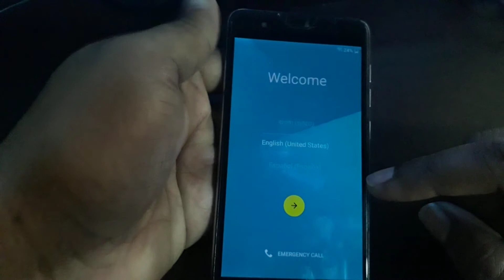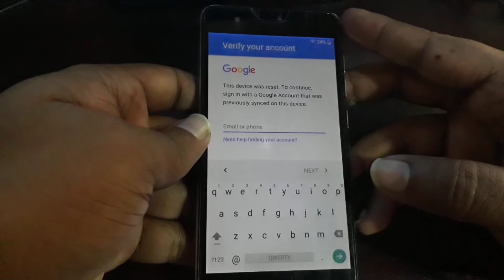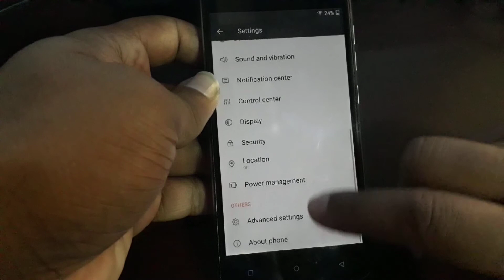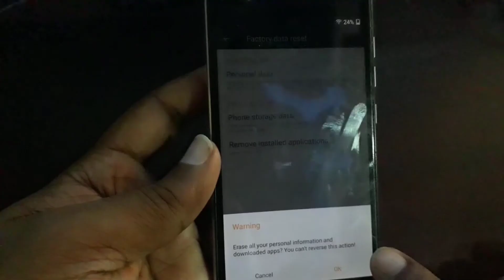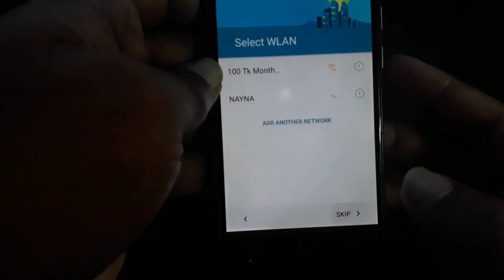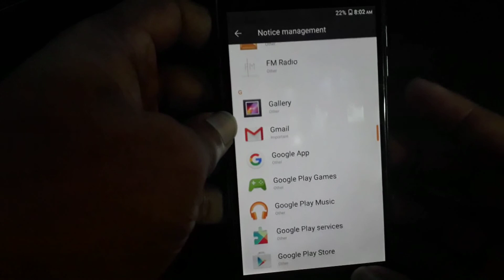WALTON Primo R4+ Remove FRP Bypass Google Account 100% ok without box & software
Bypass Google Account WALTON Primo R4+ Remove FRP 100% ok without box & software, Without PC,
All FRP Solution 100% Free,